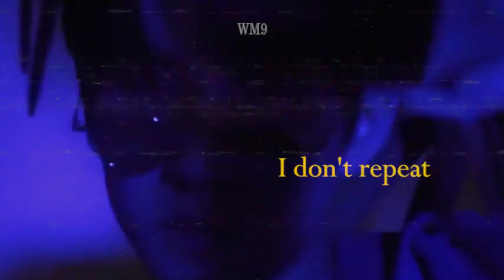Position - Renjun | FMV (Happy Bday Renjun!)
On frame:
Huang Renjun (NCT)

Song:
Position - Ariana Grande

Huang Renjun is one of my bias in NCT. And he was brought me to NCT. He's my moodbooster! Happy birthday our lovely Renjun! 💚💚💚